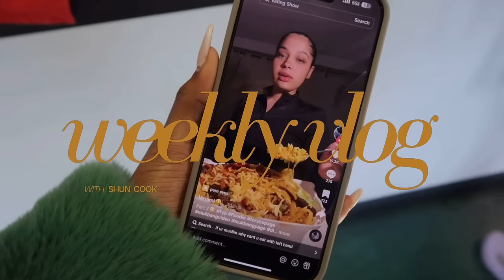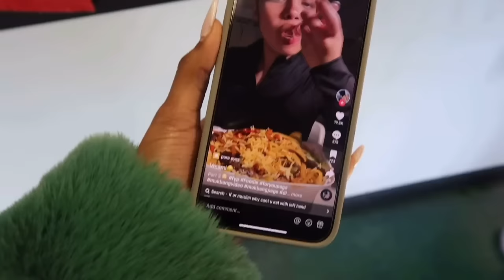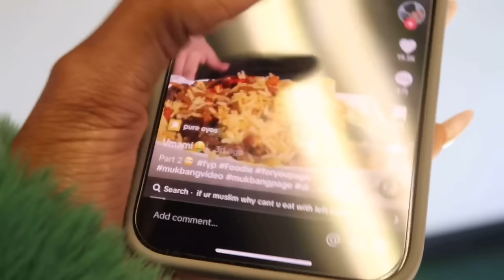VLOG | I had to cut my hair! friend dates, throwing fits, come to training with me, treating myself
Thanks for tuning in to this weeks vlog, I hope you enjoyed it xoxo

AMAZON STOREFRONT

FAQ:
Camera used for sit down videos
Camera used for vlogs